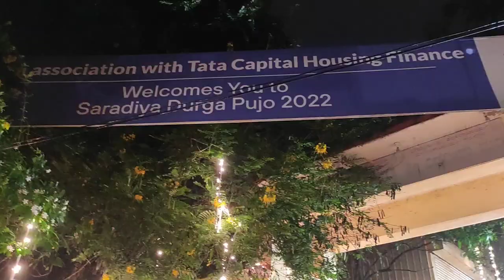Sasti Special in Bangalore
@Riyanka Sarkar
@Debina Decodes
@The Posh Palette
@Kabita's Kitchen
@Kriti Sanon
@Debchandrima Singha Roy
@Sinful Foodie
@popi kitchen with village food
@Soumali Adhikary
@shy styles
@Ashish Vidyarthi Actor Vlogs
@Sitara Yaseen
@sen session
@Barsha Basu
@Insideout Extra
@villfood Kitchen